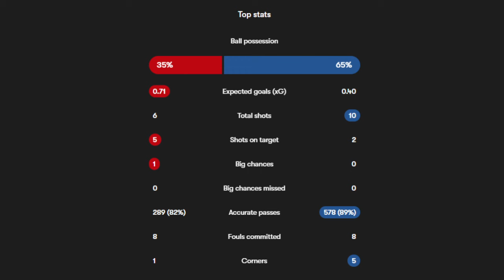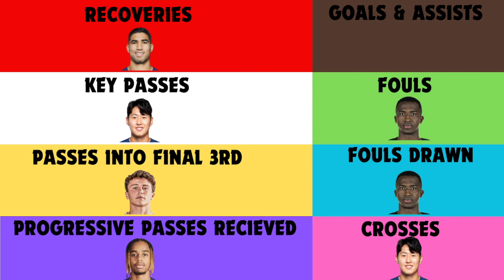Why PSG were so BAD vs Arsenal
In todays video i went through the entire Paris Saint Germain vs Arsenal FC game and took an analytical and tactical review of the game